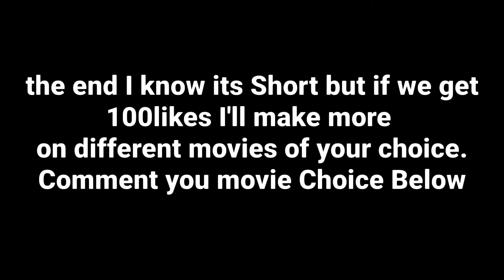iron giant moments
Its been a 2 years or So that I have wanted to make a Part 2 and now I have and if you want more and longer videos get this one to 100likes and I will.